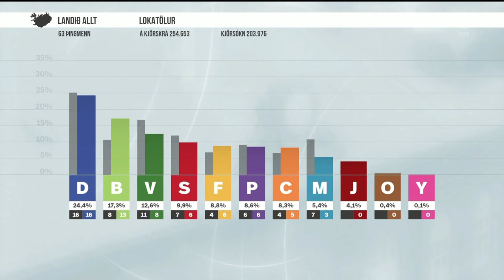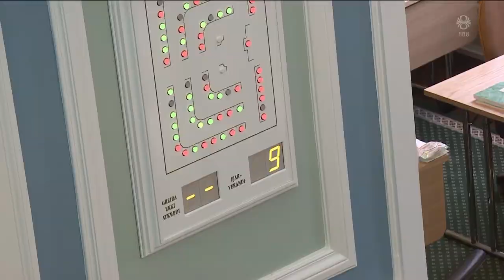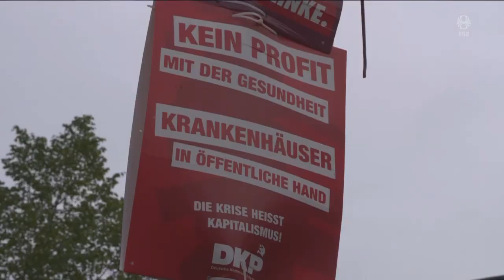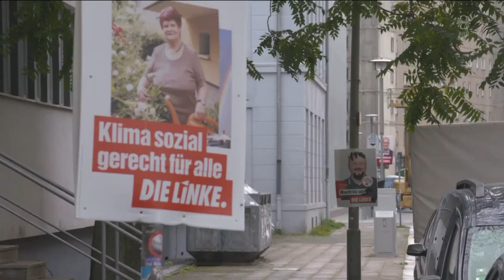Fréttir - 26. sep 2021